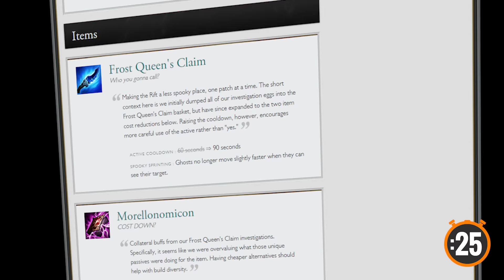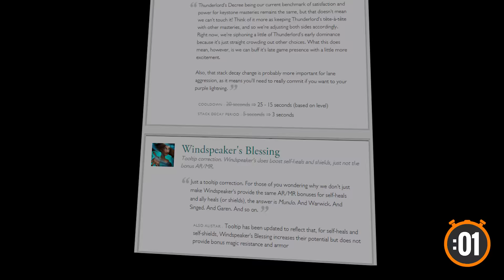League of Legends - Patch 6.2 in One Minute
Andrew goes over most of the changes coming in Patch 6.2 for League of Legends!

Follow our Hosts:
Andrew